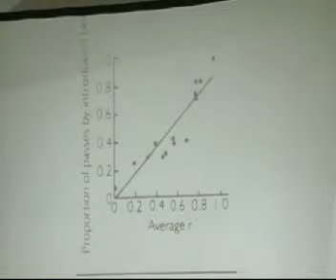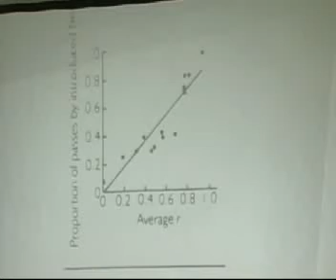Altruismus je evolučně spojen s genetickou příbuzností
Via AustralianRealist. Hovoří profesor P. Rushton.